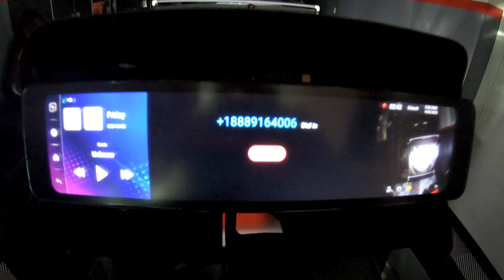Can-Am Ryker lighting upgrades